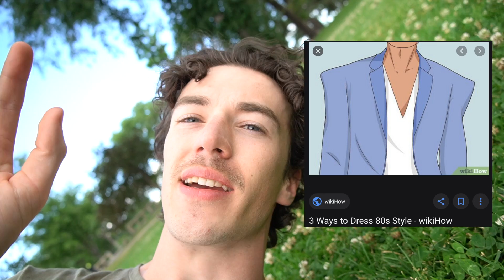why do you like your style?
listen to me blab about my theory on why I like my personal fashion tastes. I want to hear yours.